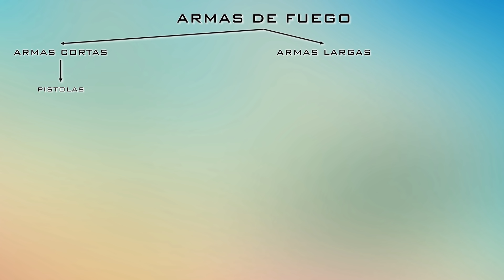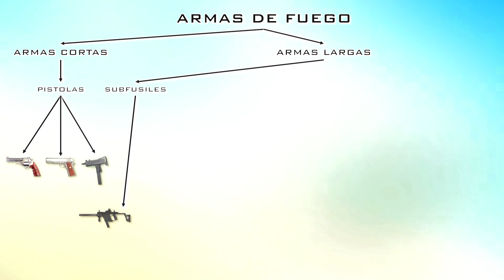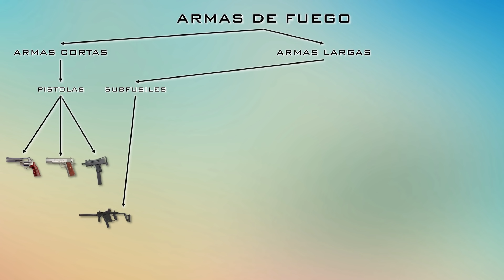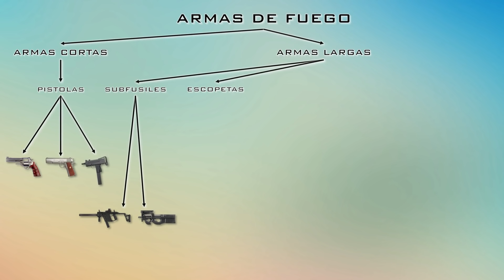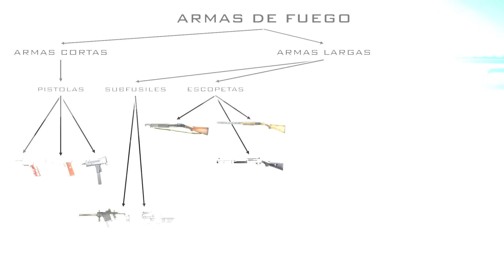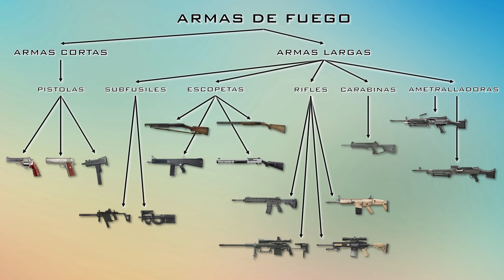¿Cuál es la Diferencia entre Pistola, Subfusil, Escopeta, Carabina, Rifle y Ametralladora?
Existen muchos tipos de armas de fuego y cada uno de ellos tiene su propio nombre y características. En este vídeo aprenderás cuáles son las diferencias entre pistola, revólver, subfusil, rifle, carabina, escopeta y ametralladora con ejemplos para cada una de estas clasificaciones.